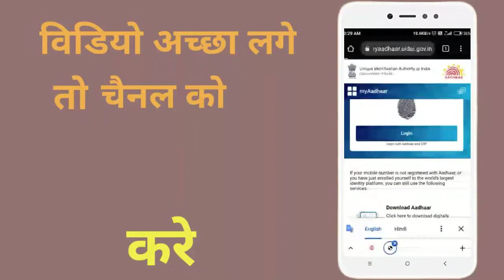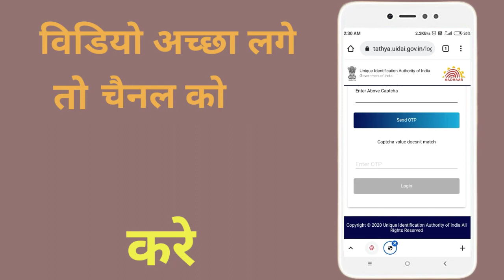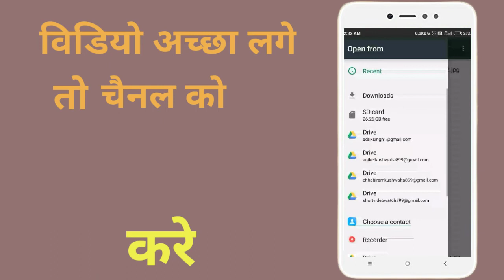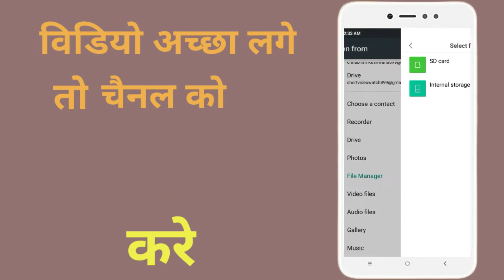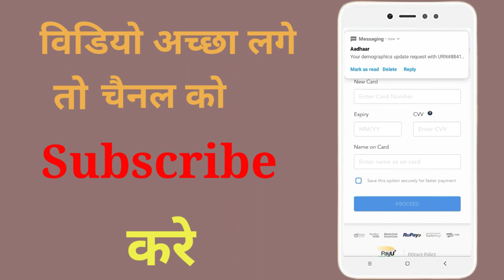आधार कार्ड में नाम पता कैसे सही करे अगर मोबाइल नंबर लगा है तो, ADHAR ME NAME ADDRESS SAHI KARE,tech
आधार कार्ड में नाम पता कैसे  सही करे अगर मोबाइल नंबर लगा है तो, ADHAR ME MOBILE LAGA HAI TO NAME ADDRESS SAHI KARE